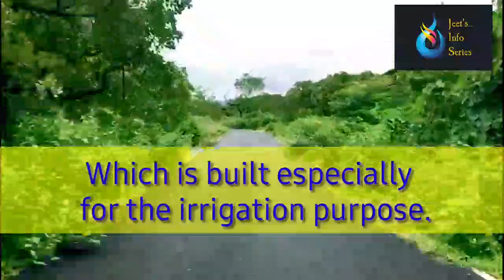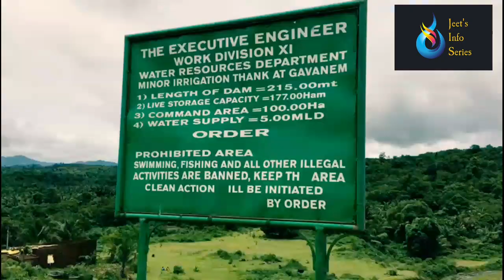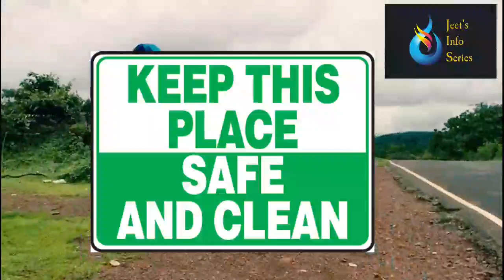Goa Travel Guide| Unexplored Goa| Nature|Gavnem Dam | Canacona/South Goa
Gavane Dam is a mini dam built for irrigation purpose...It is situated at VP Gaondongrem Canacona of South Goa. Approx 11 Km from Canacona market...Very peaceful place..
restricted area
plastic free
love nature
Love Goa